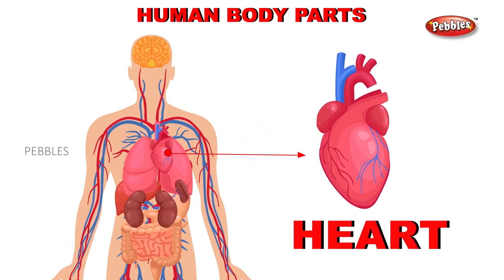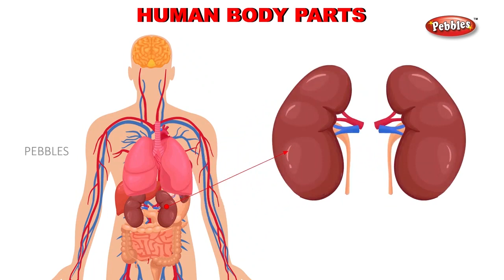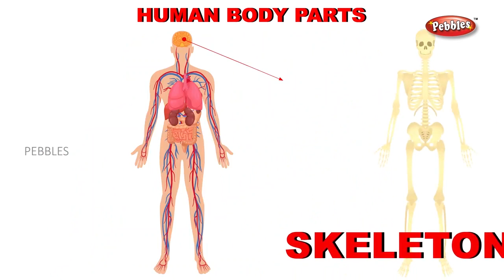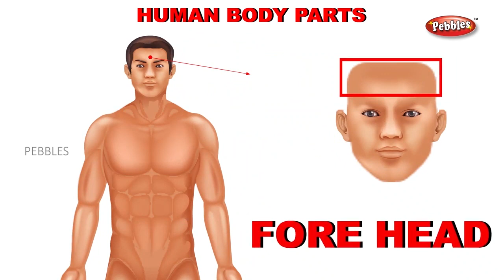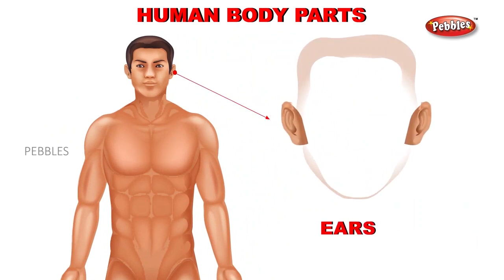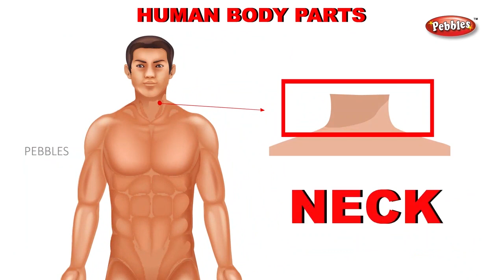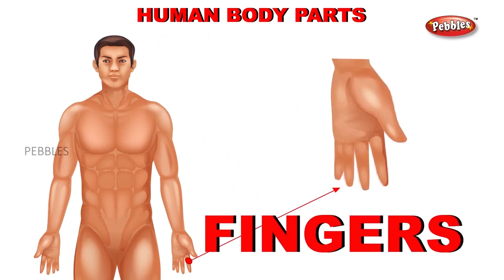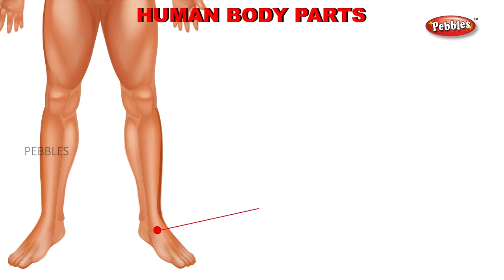Learn Human body | Parts for the body in English | educational video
Learn Human body | Parts for the body in English | Learn Body Parts in English | English educational video